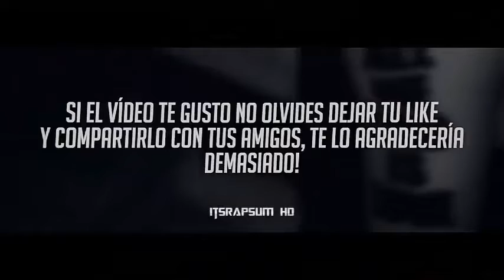FOLLOW "FEAR PUBGM" NEW ACCOUNT 6IX9INE Performs LIVE In América Latina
Mega Mezcla 2018 Kooda
17,000 in attendance Latin Community
6IX9INE En VIVO En América Latina
17,000 asistentes a la Comunidad latina
New Jersey

🔔TURN ON NOTIFICATION FOR A SHOUTOUT IN MY VIDEOS